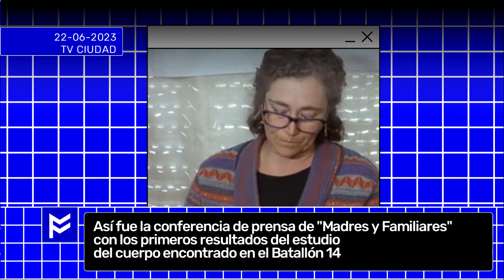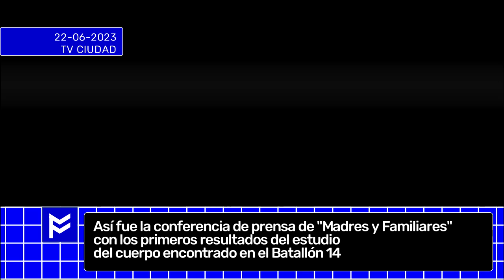Así fue la conferencia de prensa de Madres y Familiares